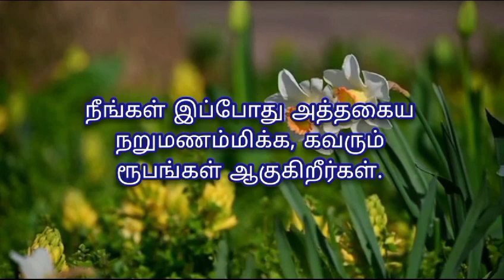20. 08.2023 | ஞான வலம் | Light House, Batticaloa